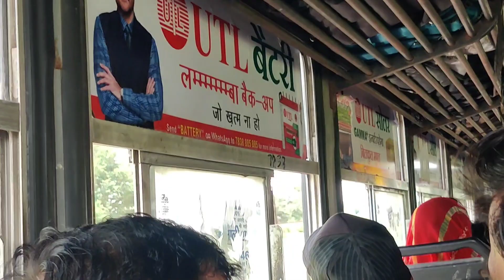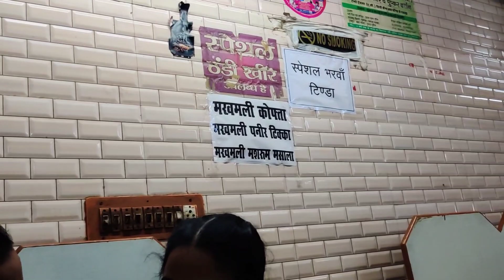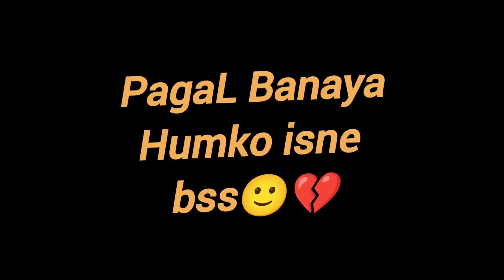JAIPUR VLOG😍💝 || FOUND RAVAN IN JAIPUR🤣 || Bareilly Vlogger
Camera - Mobile
Device - OnePlus 8
Mic - in built
Editor- Hum hi Hain😅
KEEP SUPPORT ❤️